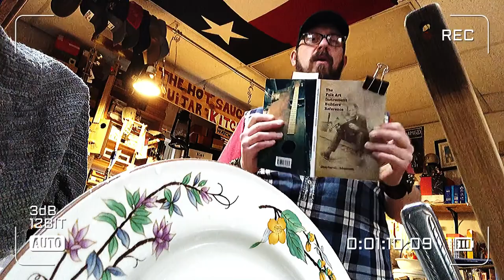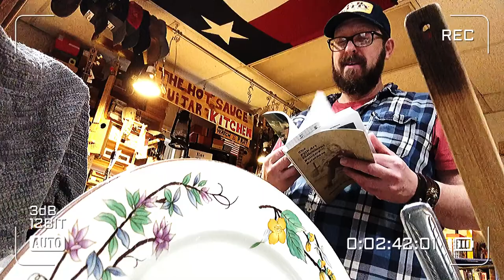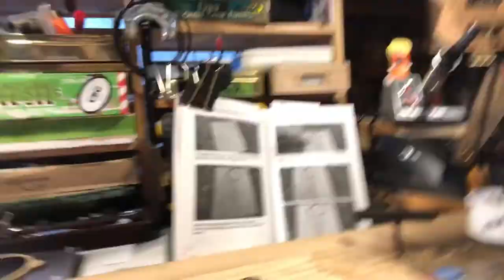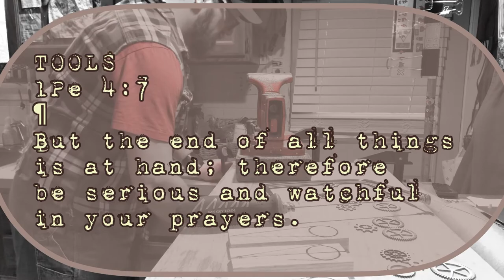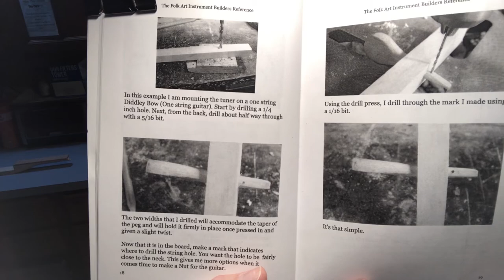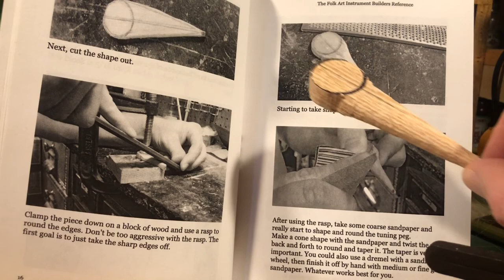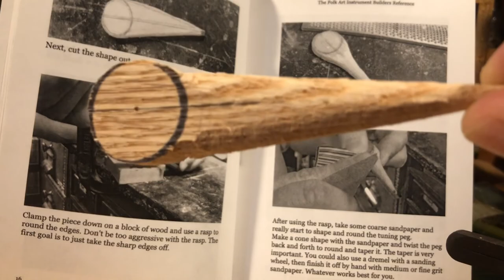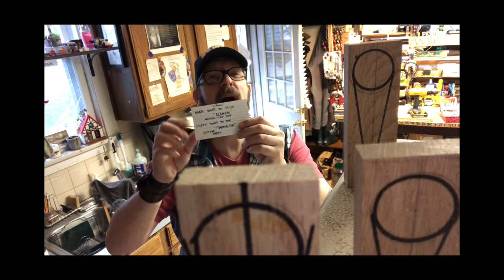Wooden Tuner Peg Cigar Box Guitar Conspiracy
Making A wooden tuner peg as found in a folk art instrument reference book by:

Charles E. Atchinson

CharlesAtchison.com

Great book!

Great source of intel!